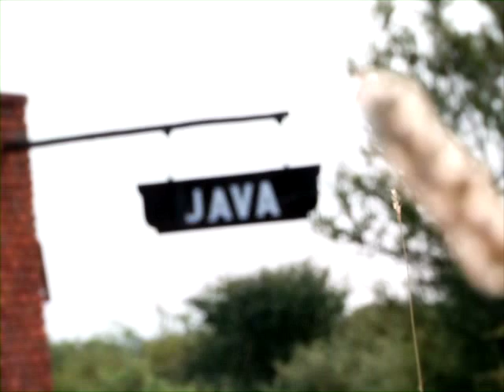Collette & Mike wedding Java Camp Timbavati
DVI was privileged to film the wedding of Collette & Mike at Java Camp in the Timbavati Game Reserve. We edited the footage to HD Blu Ray and the scenes were absolutely awesome. This was one of our best experiences and one of our favourite shoots with an equally amazing couple.